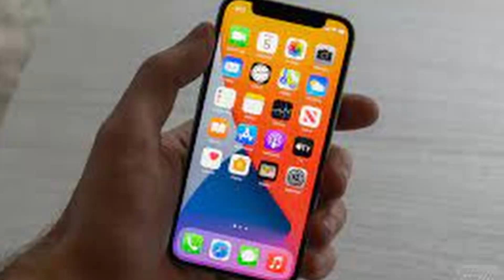No Pain No Gain | Madden 22 32-Man Online Franchise EP 3 (END)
Hey looks its more of the football huh??? I love the way Sam Darnold Sauces that pill around !